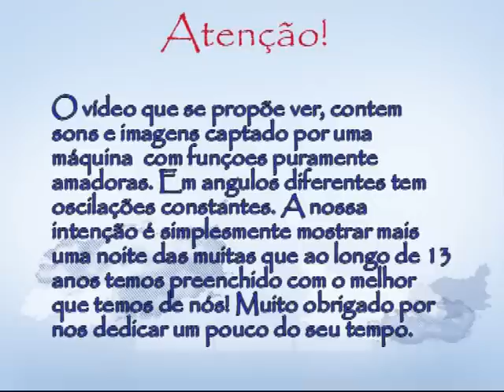GRUPO MUSICAL COMPANHIA LIMITADA Verão 2012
Este Vídeo mostra os Companhia Limitada em mais uma noite de puro entretenimento musical. Gravado a 1 de Setembro em Ferragudo- Algarve, foi assim que fechamos oficialmente as actividades recreativas ao ar livre naquela Freguesia. Mais uma noite entre tantas outras que temos assinado ao longo de 13 anos, onde nos entregamos de corpo e alma á paixão que nos une num colectivo que se une cada vez mais para levarmos a bom porto este "barco" que baptizamos de COMPANHIA LIMITADA.